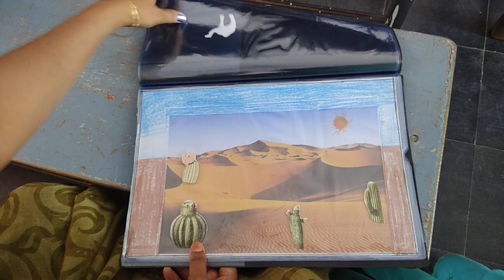TLM IDEA -FILE MODEL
This video explains the making of the model 9f ecosystem in an easy method